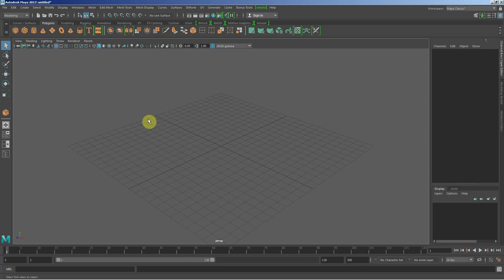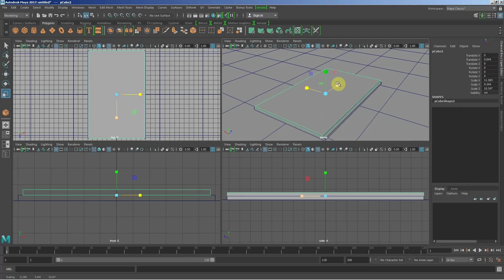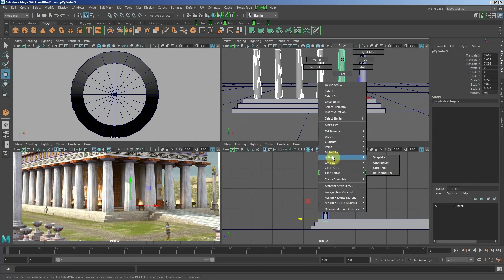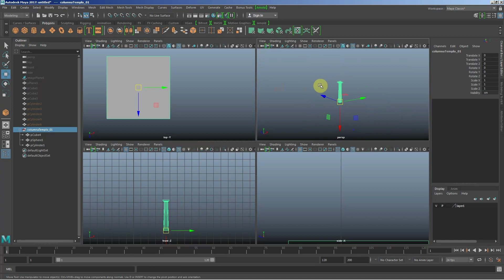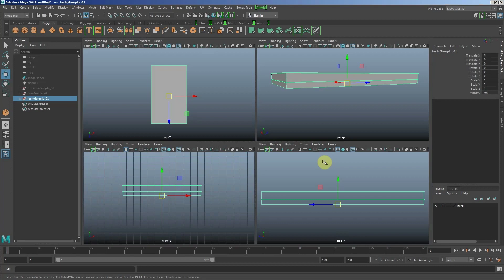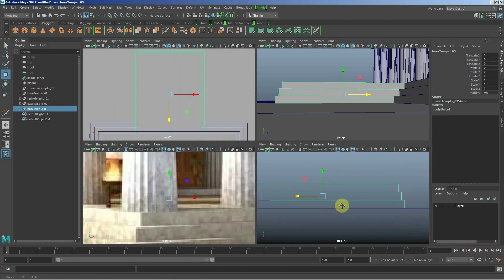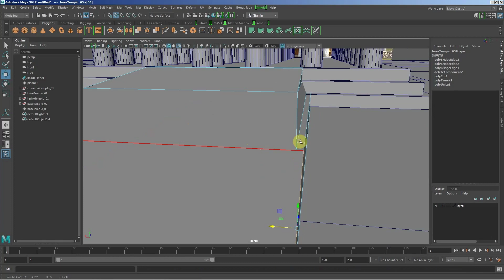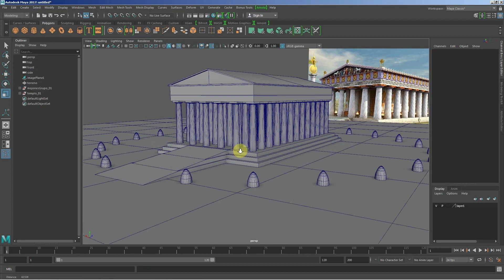Greek Temple Creation. Basic 3D Maya Tutorial.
This is an intro level excercise / spanish tutorial to Autodesk Maya's UI interaction and navigation. The goal of this tutorial is to get you going and familiarized with the basic 3D concepts and tools.
It doesn't get into modeling stuff, but rather touches the important topics about Maya's UI interaction, creation of primitives and transformation tools in the 3D scene / space.
Hope you find it useful. If you do. If the video reaches 100.000 views, i'll do the english version. Best regards!